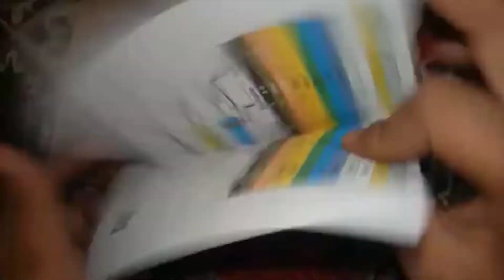Unboxing All Types of Resistance EB25X50 || Risiatance Box Unboxing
Unboxing All Types of Resistance EB25X50

returns pallet unboxing
pallet unboxing
extreme unboxing